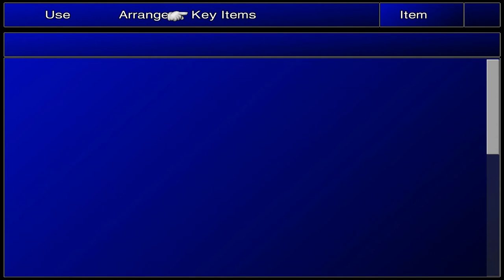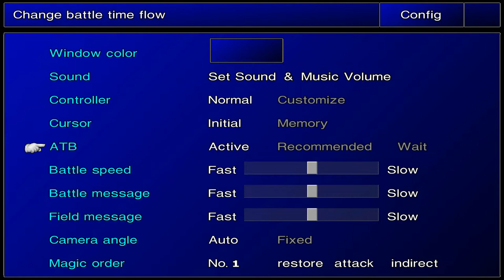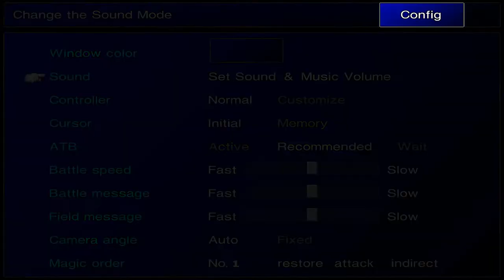Bombing Mission (Voice Commentary) - Final Fantasy VII PC - 7th Heaven REMASTER Part 01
I'm playing Final Fantasy VII for the PC using Tifa's 7th Heaven catalogue of mods- i'm not using any total overhaul mods (such as New Threat) but i'm using lots of mods to improve the models, graphics, UI, movies, dialogue etc.

Particlularly i'm using the new skins for the old battle-models made by NinoStyle over at NexusMods. He has painted all the old models himself to resemble the style of Nomura's 2D anime art.

Unfortunately not all the characters are remade using NinoStyle's style- as he himself prioritized chibi-models on the field as an example. You can get a whole bunch of great quality chibi-models from his personal site at NexusMods (search NinoStyle on Google) that are yet to be added to the Tifa's 7th Heaven Catalogue of mods. There is also a new battle-model field version of Scarlet and Zack Fair there as well that i am using. You'd need to import those as IRO-archives through the 7th Heaven program.

The NinoStyle models are what i always wanted FF7 to look like. But now i just want Rufus, Wedge, President Shinra, Heidegger, Palmer, Reeve, Hojo, Lucrecia, Ifalna, Gast and any kid versions of the main characters to use this style as well- the battle-model versions in the field and in battle.

In any case, i'm using whatever i could use of his great quality stuff- the chibi-models are great as well. I just like the real-life versions more. The 7th Heaven program got updated on 3 march 2020, and i'd advice anyone still using the old version to delete it and install the new one- it's better and easier to handle. I've had zero issues with it.

In this let's play i'm commenting as i play, and lending my voice to the characters as they speak. If this video is more popular than the other where i'm not speaking- then i will continue the voice commentary version after the Midgar section, and end the other.